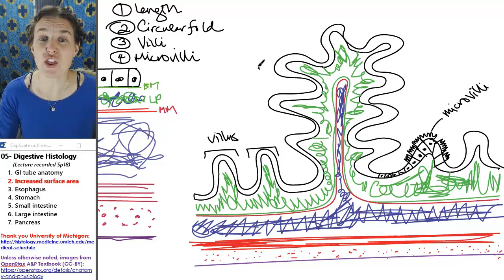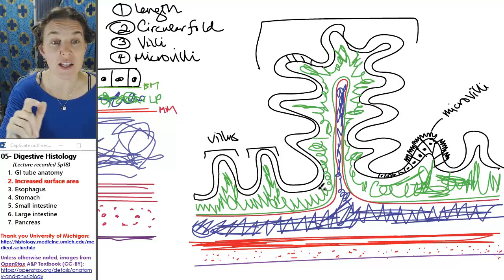Digestive histology 2- Increased surface area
Part 2 in a 7 part lecture on digestive histology in a flipped Human Anatomy course taught by Wendy Riggs. CC-BY. Watch the whole lecture (all 7 videos) by going to the PLAYLIST